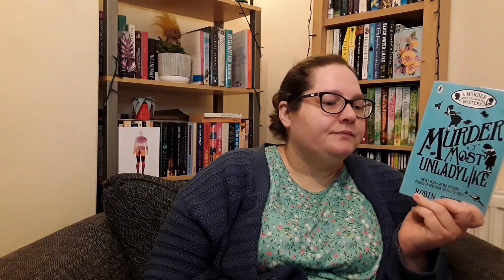February 2023 Wrap Up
Books mentioned:
The Doll Factory, Elizabeth Macneal
Consent, Leo Benedictus
The Shadow Friend, Alex North
The Murder Game, Tom Hindle
What Moves The Dead, T Kingfisher
Annihilation, Jeff Vandermeer
A Marvellous Light, Freya Marske
Everything Under, Daisy Johnson
Murder Most Unladylike, Robin Stevens
My Heart Is A Chainsaw, Stephen Graham Jones
We Do What We Do In The Dark, Michelle Hart
Enduring Love, Ian McEwan